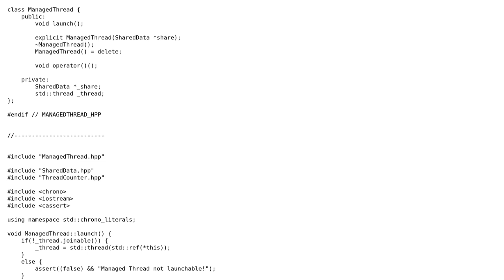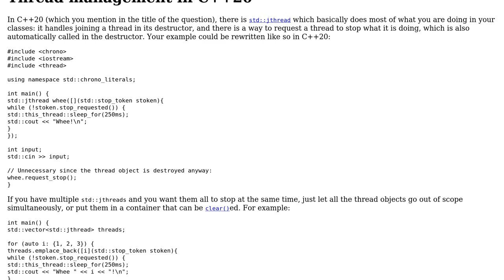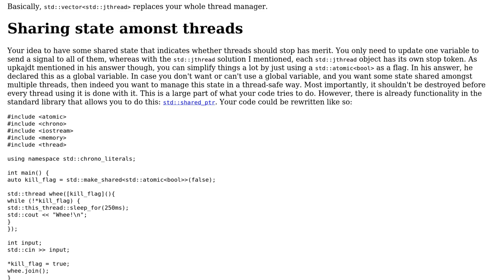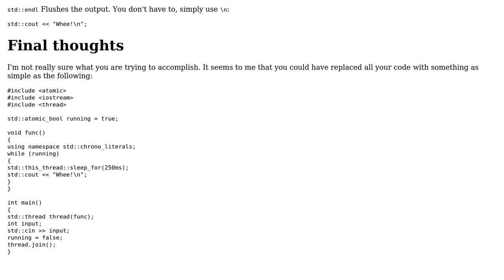C++11(14/17/20) Thread Management (2 Solutions!!)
C++11(14/17/20) Thread Management

With thanks & praise to God, and with thanks to the many people who have made this project possible! | Content (except music & images) licensed under CC BY-SA | Music | Images & others | With thanks to user pdm user jdt user G. Sliepen and the Stack Exchange Network Trademarks are property of their respective owners. You are responsible for your own actions.